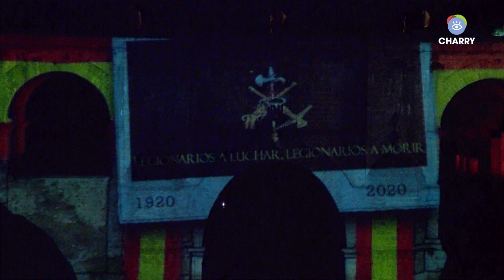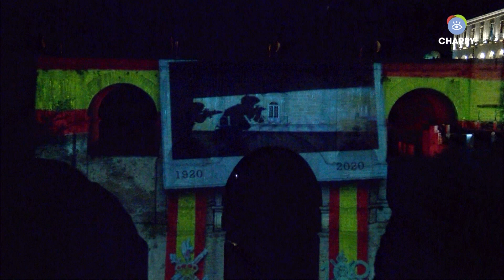La Legión Ronda: Proyección audiovisual en el Puente Nuevo con motivo del Centenario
El Ayuntamiento de Ronda, a través de la empresa municipal Turismo de Ronda, ha realizado un homenaje a La Legión por su centenario, que se conmemora el 20 de septiembre de 2020, con una proyección audiovisual sobre el principal monumento de la ciudad, el Puente Nuevo en la que aparecen el emblema de la unidad, el logo conmemorativo de esta efeméride o los emblemas del Tercio Alejandro Farnesio, 4º de La Legión y el Grupo de Caballería Reyes Católicos.